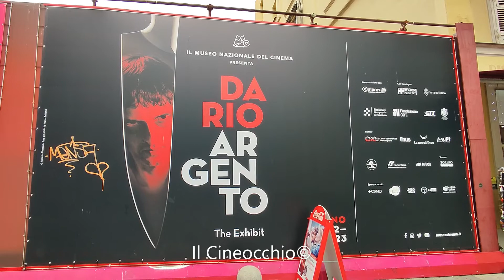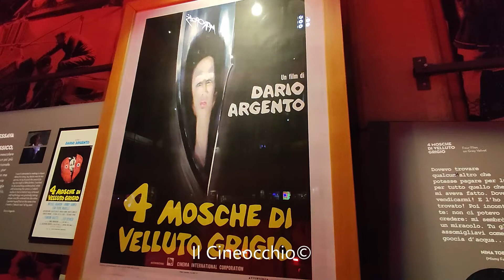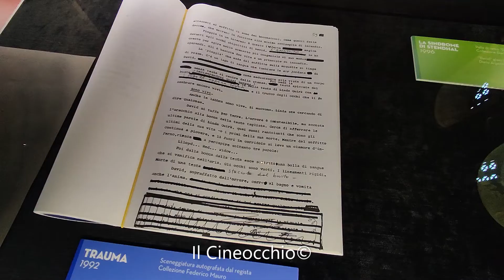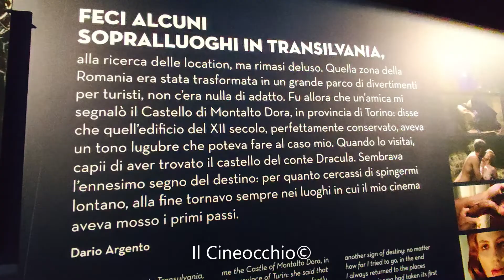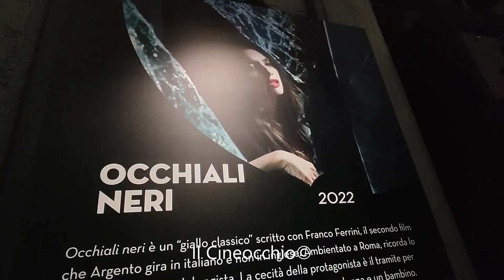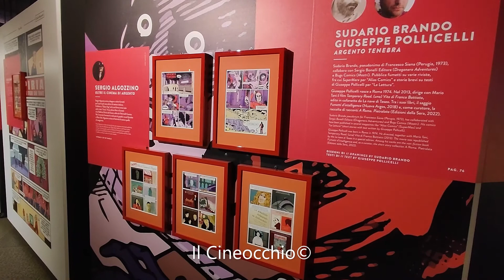Visita alla mostra 'DARIO ARGENTO - The Exhibit' (Torino, Museo Nazionale del Cinema, 2022)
Ospitata alla Mole Antonelliana dal 6 aprile 2022 al 15 maggio 2023, la mostra DarioArgento - The Exhibit è curata da Domenico De Gaetano e Marcello Garofalo, in omaggio al genio e all’opera del cineasta, visionario maestro del thriller: un percorso cronologico attraverso tutta la sua produzione, dagli esordi de L’uccello dalle piume di cristallo (1970) al suo ultimo lavoro Occhiali neri (2022), recentemente presentato al Festival del Cinema di Berlino nella sezione Special Gala.

Per la prima volta un progetto espositivo compone un completo e articolato discorso visivo sull'immaginario che il regista romano ha portato sullo schermo nel corso del proprio cinquantennale viaggio nei perturbanti territori dell’incubo.

I pezzi esposti provengono dalle collezioni del Museo Nazionale del Cinema, dell'Archivio Fotografico della Cineteca Nazionale - Centro Sperimentale di Cinematografia e di numerosi collezionisti privati, con importanti contributi da parte di professionisti del cinema quali SergioStivaletti, effettista di molti film di Argento da Phenomena del 1985 in poi, LuigiCozzi, stretto collaboratore di Argento fin dagli esordi, Franco Bellomo, Pupi Oggiano, Gabriele Farina e CarloRambaldi, uno dei più importanti artisti degli effetti speciali a livello mondiale.

In chiusura di video ci si sposta sulla mostra IL GUARDIANO DEI NOSTRI INCUBI, una raccolta di 21 tavole tratte dal numero monografico di LINUS (maggio 2022), edito da La nave di Teseo, dedicato a Dario Argento.

Ospitata nel suggestivo piano accoglienza della Mole Antonelliana, l’esposizione ripropone le tavole che, con stili differenti propri a ogni autore e autrice, narrano e danno vita ad altrettante visioni contemporanee di Dario Argento e delle sue opere, capaci di coinvolgere il visitatore e di attirarlo a compiere un passo oltre in quell’universo onirico in cui il cinema di Argento invita ogni spettatore ad affacciarsi e immergersi.

Il tratto grafico e la parola diventano così il filo conduttore di questo viaggio alla scoperta del maestro del brivido, del suo stile personale e della visione originale e unica nel mondo del racconto cinematografico, non riconducibile a nessun altro autore. Nelle sue opere, Dario Argento ha sempre guardato anche alle altre arti - musica, pittura, scultura, architettura, letteratura, design - e le ha attratte dentro e verso le sue opere, in un gioco di rimandi e intrecci.

Il percorso espositivo alterna immagini e testi: dall’editoriale di Igort ai testi di Giuseppe Sansonna, Domenico De Gaetano e Marcello Garofalo, Piera Detassis, Roberto Pugliese, Adriano Ercolani, Davide Pulci con l’intervista a Sergio Stivaletti.

Ma il visitatore può soprattutto scoprire un Dario Argento reinventato nei ritratti del regista creati da Alice Iuri, Riccardo Mannelli, Francesco Ripoli e Stefano Zattera, nelle illustrazioni ispirate a film o locandine di Stefano Bessoni, Grazia La Padula, Leila Marzocchi, Isabella Mazzanti, Valentina Napolitano e Sergio Ponchione, nei fumetti creati da Sergio Algozzino, Giuseppe Pollicelli & Sudario Brando, Massimo Giacon, Danilo Maramotti e Squaz.